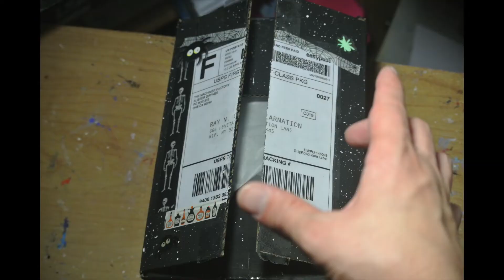My First Stop Motion Animation - Unboxing my Halloween Mystery Painting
Limited amount of boxes available until next week.